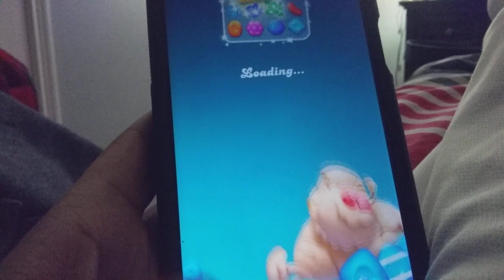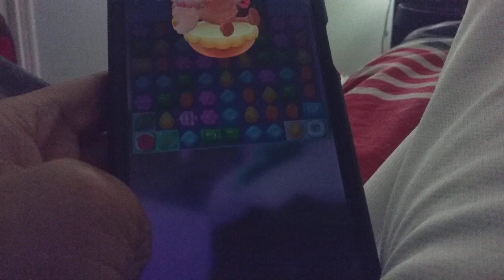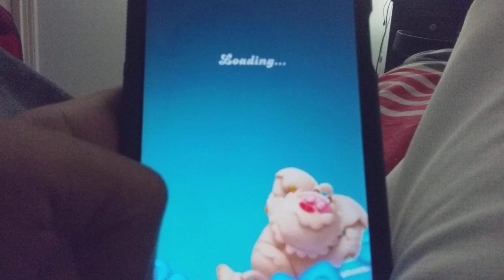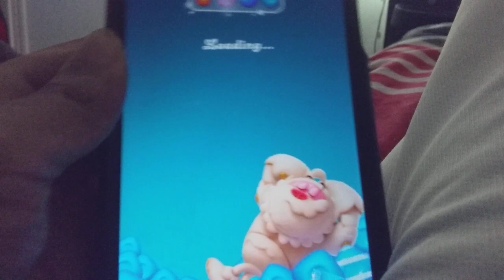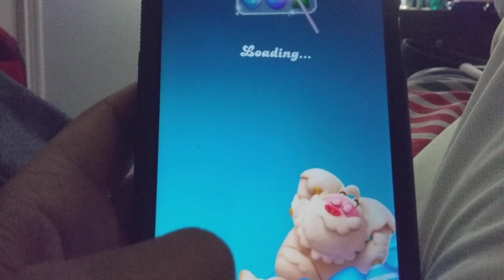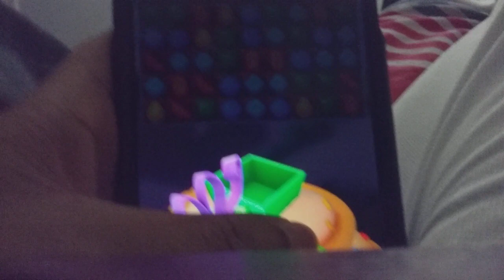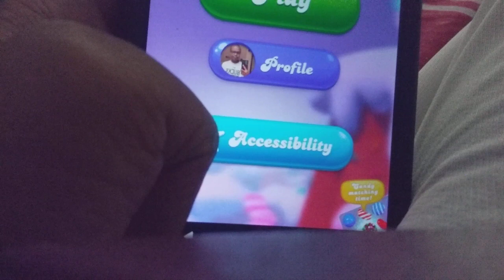NOTHING TO WEAR FOR CHURCH: Candy Crush Friends Mobile Gameplay part 26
In part 26 of Candy Crush Friends, I address my day at Church despite not having anything to wear for Church. Also I explain my reasons why I chose to go.